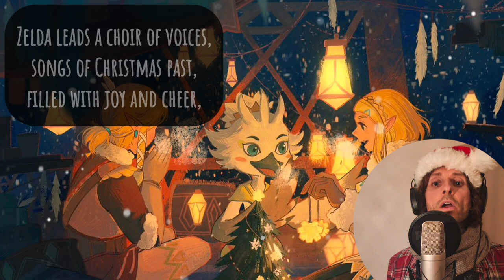The legend of Zelda - Kakariko Village // Christmas Cover with lyrics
Celebrate the holidays in Kakariko Village with this festive Christmas song inspired by the world of Zelda. Join Link, Zelda, and all your favorite characters as they come together in the heart of Hyrule to decorate, sing carols, and share in the spirit of the season. Experience the joy and warmth of Christmas as the village lights up with cheer. Don't miss this enchanting musical journey through Kakariko Village, filled with friendship, music, and the magic of Zelda!

Picture by ???

Lyrics:
Christmas around the corner,
No time better.

In Kakariko too,
There is so much to do.

Everybody’s busy,
Link strings up the lights,
Decorates the tree,
What a great sight.

Zelda leads a choir of voices, songs of Christmas past, filled with joy and cheer,
Further on, Navi flutters all around, spreading light so clear,
Goron drums beat strong,
What a festive throng,
Kokiri sing along,
All together we belong.

All villagers gather,
With joy, love and care,
It’s Christmas time in Hyrule,
It’s time to share.

Guru-guru’s music,
Fills the air with magic,
The Deku bud’s blessing,
Peace to all this evening.

Zora carve ice with grace,
They set the pace.

Spread love and decorate,
In Hyrule, hearts aglow,
With glee, let’s all bestow,
It’s time to celebrate,